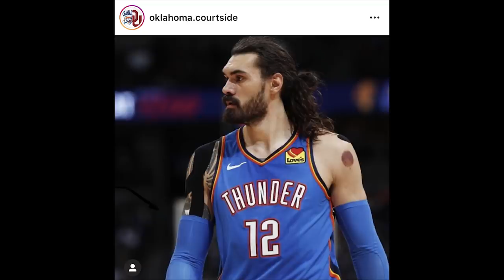Time Out 18 Oktober 2020: Top 10 Overpaid NBA Players // Rumor Pelatih Baru BPJ// Q&A Instagram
Thumbnail photo via @ClutchPoints